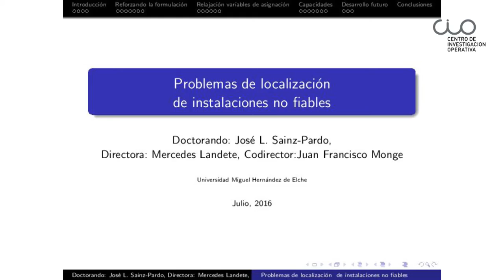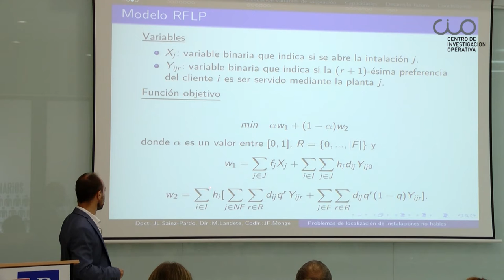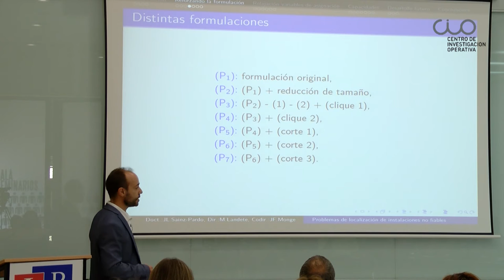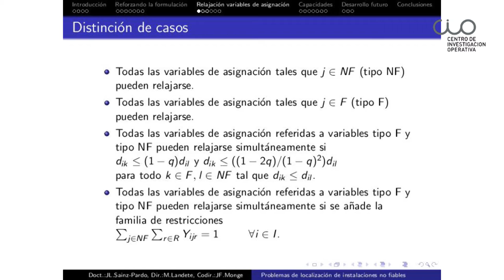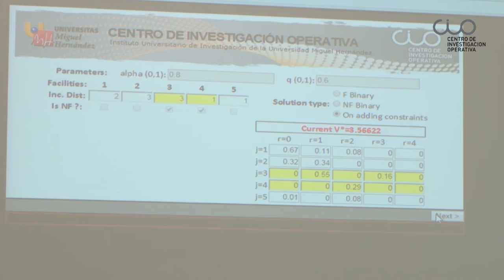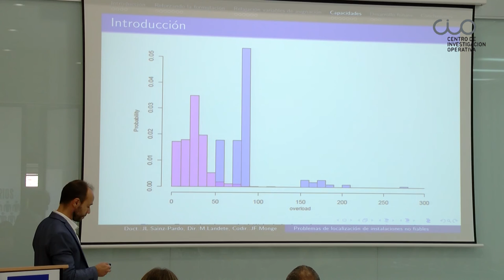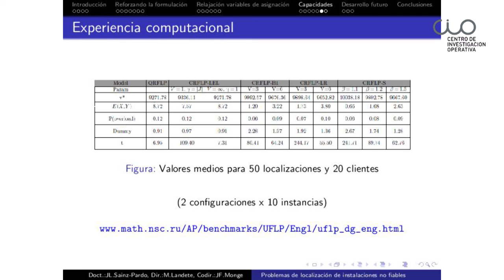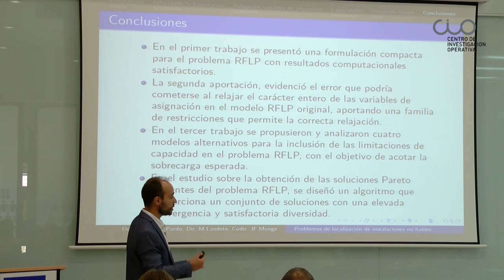Presentación Tesis Doctoral José Luis Sainz-Pardo Auñón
Defensa de Tesis Doctoral para la obtención del título de Doctor por la Universidad Miguel Hernández de Elche.

TÍTULO:
"Problemas de localización de instalaciones no fiables"

AUTOR: D. José Luis Sainz-Pardo Auñón
DIRECTORES: Dra. Mercedes Landete Ruiz y Dr. Juan Francisco Monge Ivars

Fecha: 26-julio2016